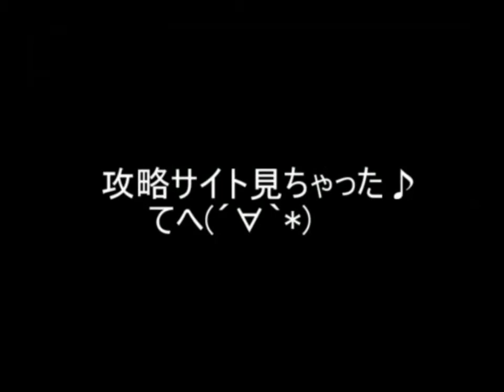イブ・イン・ワンダーランド【Ib】実況 Part2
Part2でいきなり攻略サイトを見てしまってすみません。今回もはっちゃけぶっちゃけ！